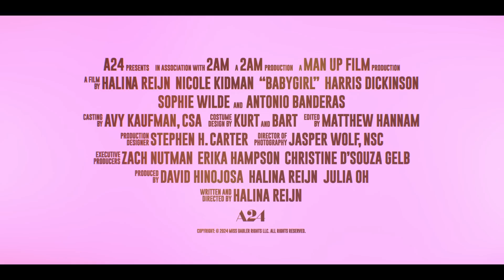Babygirl | Official Trailer HD | A24 | Nicole Kidman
From writer/director Halina Reijn and starring Nicole Kidman, Harris Dickinson, Antonio Banderas, and Sophie Wilde. BABYGIRL – This Christmas.

RELEASE DATE: Christmas 2024
DIRECTOR: Halina Reijn
CAST: Nicole Kidman, Harris Dickinson, Antonio Banderas, and Sophie Wilde